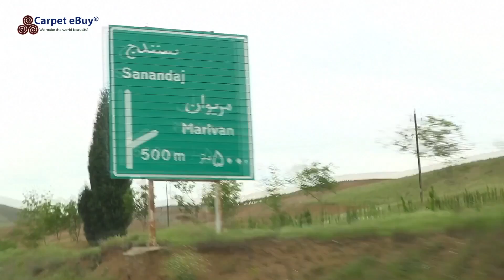Sennehmattor - Persiska mattor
Senneh mattor knyts i västra Iran av kurder. Mönstret består i regel av en stavmedaljong omgiven av herati. Senneh är täta, tunna, men ändå slitstarka.